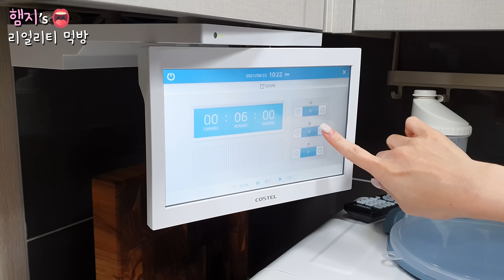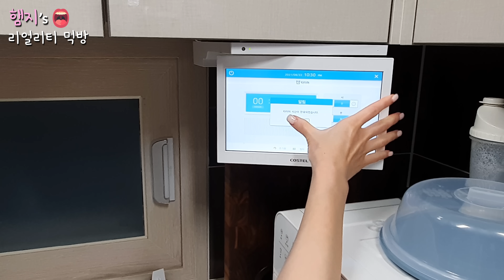리얼먹방:) 얼큰(?) 해장파스타 ★ ft.메론아이스크림ㅣ Spicy(?) Pasta & Melon Ice CreamㅣREAL SOUNDㅣASMR MUKBANGㅣ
★Today's menu is Spicy?? Hangover Pasta ☆ ft. Melon Ice Cream★